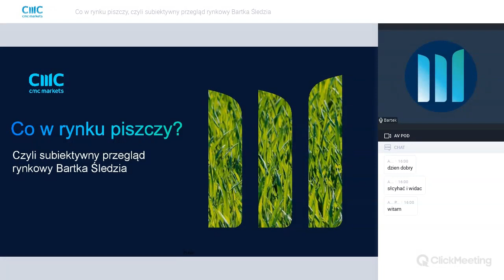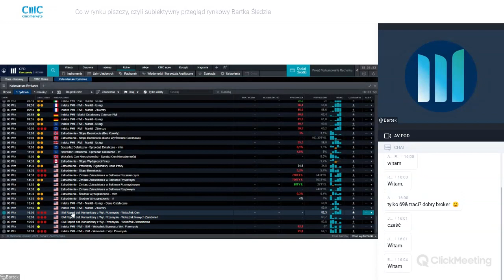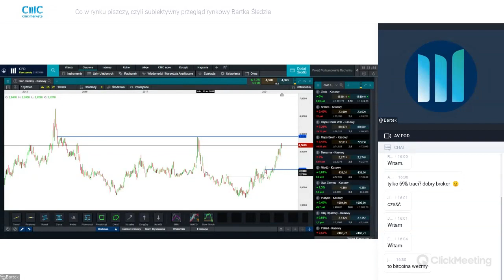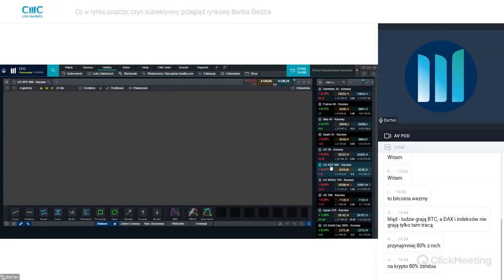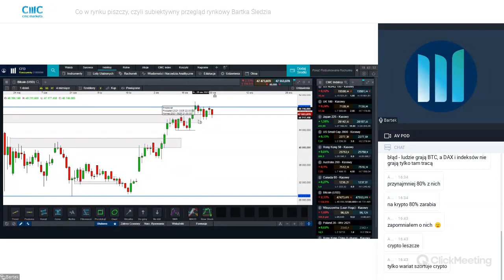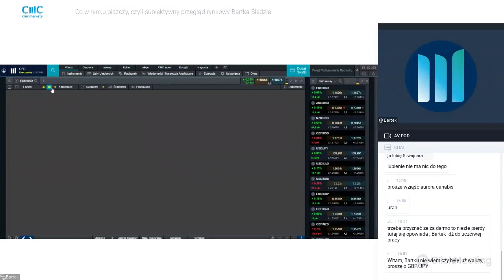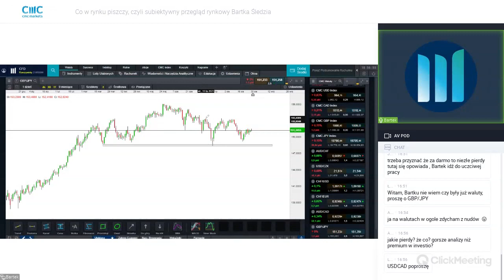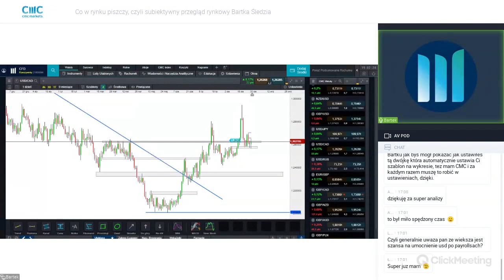Dane z rynku pracy i dolar wyznaczą kierunek na rynkach | "Co w rynku piszczy?"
00:00 Intro
02:15 Kalendarz makroekonomiczny
06:30 Analiza surowców rolnych
21:00 Złoto i srebro
24:25 Analiza surowców energetycznych i przemysłowych
33:30 Analiza indeksów europejskich
37:50 Analiza indeksów amerykańskich
41:10 Analiza indeksów azjatyckich
42:10 Bitcoin
46:10 Producenci marihuany
49:30 Sektor OZE
51:20 Analiza rynku walutowego

Czy chcesz, aby jakiś konkretny instrument został omówiony podczas przyszłotygodniowego spotkania? Zostaw informację w komentarzu pod filmem!

Twoja propozycja będzie również inspiracją do naszych analiz wideo.

"Co w rynku piszczy" to cykl cotygodniowych webinariów CMC Markets poświęconych bieżącej sytuacji rynkowej. Podczas godzinnego spotkania dowiesz się na jakie wydarzenia na rynku zwracać szczególną uwagę i na jakie instrumenty mogą mieć one wpływ. Już teraz ustaw sobie przypomnienie - webinarium w każdy wtorek o godzinie 18:00​​​​​​​​​​​​​​!